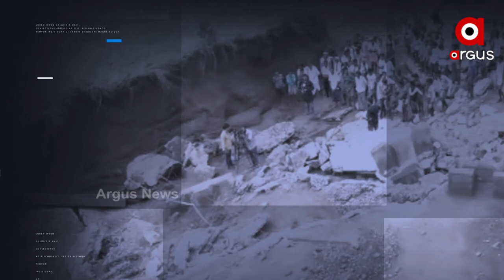ପିସି Must Stop ଧଜିଆ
ଦେଖନ୍ତୁ "ଜବାବ ମାଗୁଛି ଓଡିଶା"
ଶନିବାର ଦିନ ୧୧ଟା ୩୦ରେ